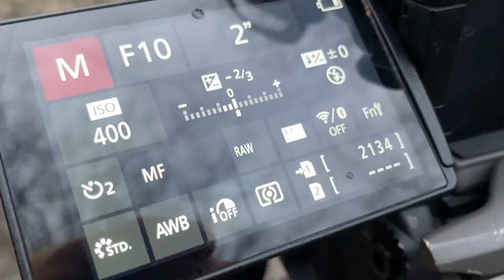Five Minute Photos - Ep.1: Long Exposure River Photos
Five Minute Photos is a rapid new series where I venture out to take a few snaps whilst wittering on about how and why. Hopefully along the way you'll discover a couple of new techniques, and watch me do plenty of things wrong, and maybe see some nice pics. All of that in a sweet 5 minute(ish) period whilst you're waiting for the kettle to boil, downloading something better, or pooping.

In the first episode I am up in Sheffield and wander into some local woodland.I try a long exposure shot of the river, and also a train which gives, well... mixed results.

3:30 I should say " pop the f stop up" but the coffee is messing with my system.